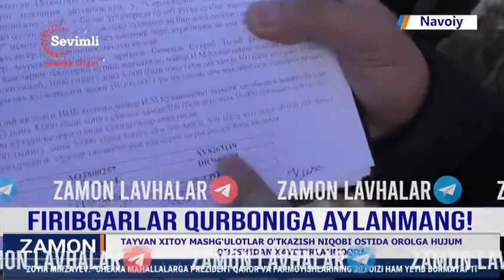Firibgarlar qurboniga aylanmang!